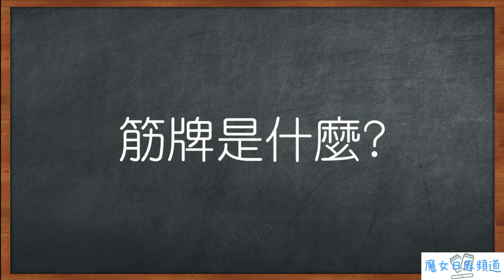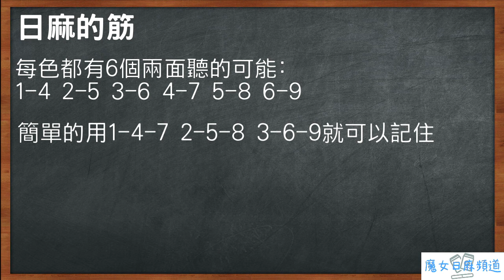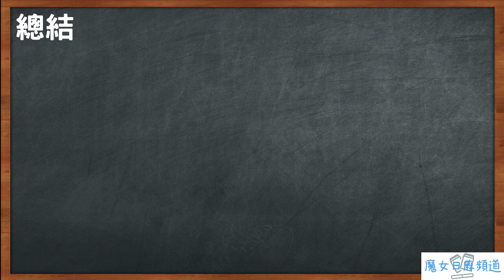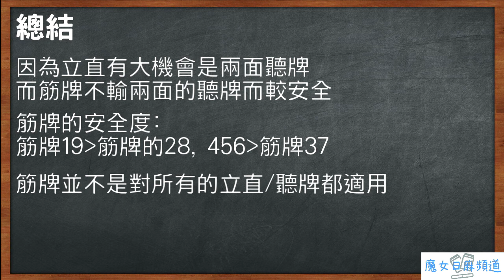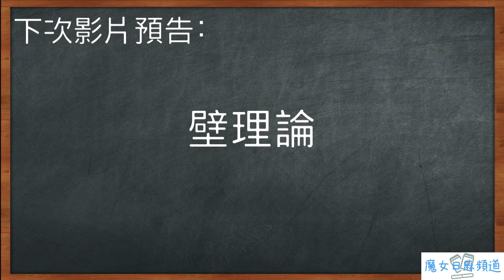[魔女的日本麻雀初學講座] #11 筋牌理論 [防守基礎]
筋牌是整個防守理論中一個十分重要的概念.
初學者除了要對筋牌有認識, 亦要知道一些不能用筋牌理論的狀況!

此次日本麻雀教程大綱將參考平澤元氣的著作 【これだけでＯＫ！麻雀初心者が最速で勝ち組になる方法】，謹此致謝！

(將來亦會為影片加上中文及英文字幕，方便不同地域的觀眾參考)

頻道Twitter: @jpmj_blog
(個人用日文帳: @puyo_kururu)